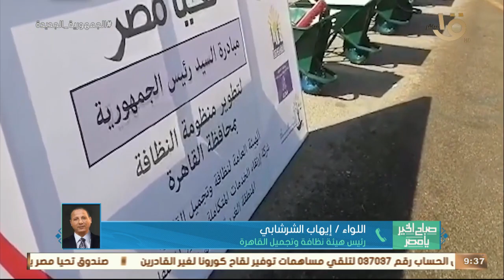كود لكل عمارة..منظومة النظافة الجديدة بالقاهرة تحت المراقبة اللواء إيهاب الشرشابي يوضح المستجدات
صباح الخير يا مصر | كود لكل عمارة وبصمة لجامعي القمامة.. منظومة النظافة الجديدة بالقاهرة تحت المراقبة.. اللواء إيهاب الشرشابي يوضح المستجدات